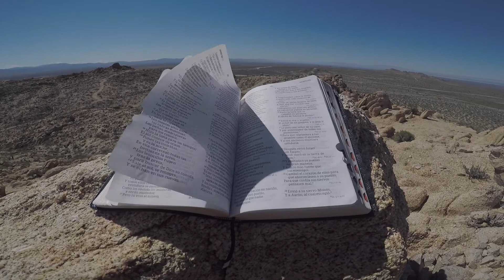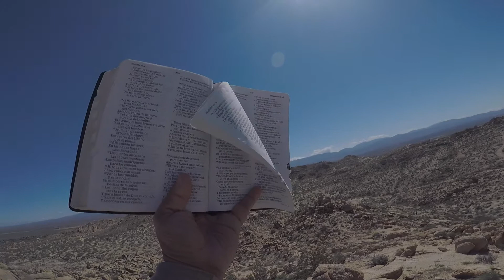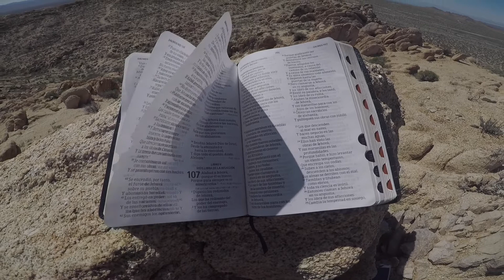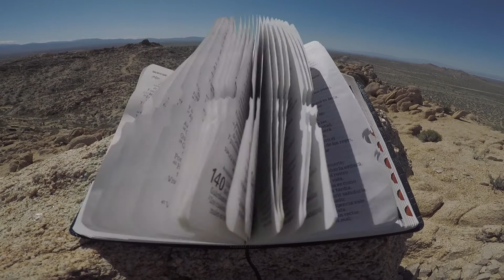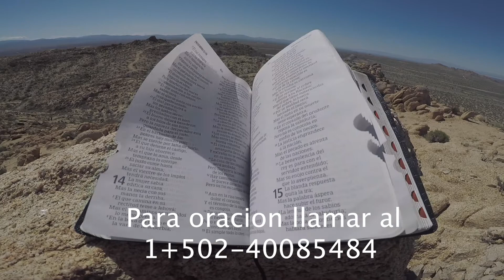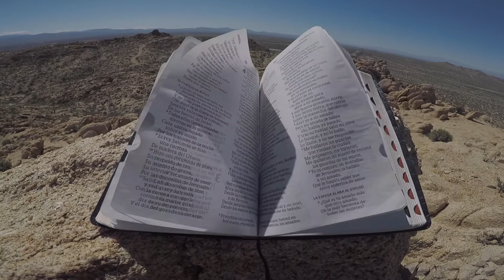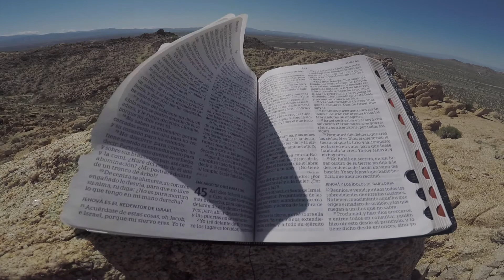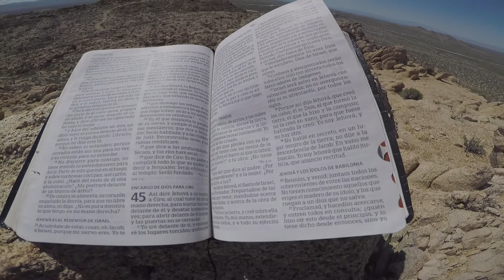Tema La Salvacion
Iglesia de Dios Fuente de Milagros
Retalhuleo, Guatemala
Pastor: Alfaro Beltran
Texto: Romanos 10:9